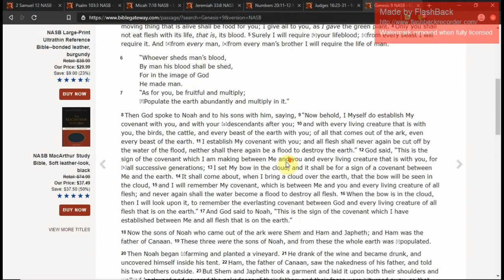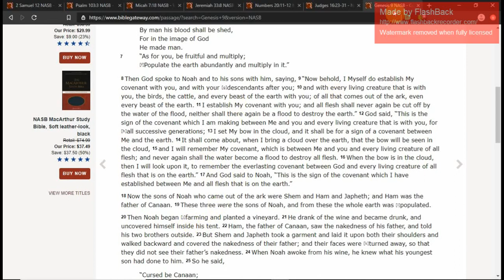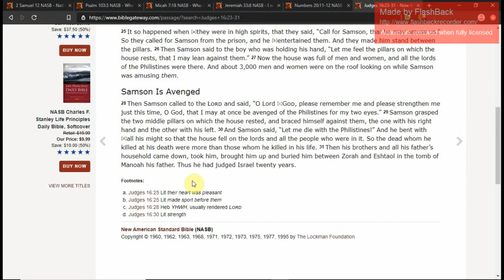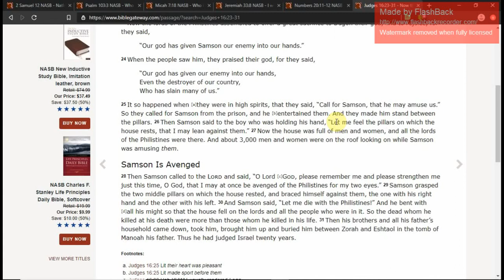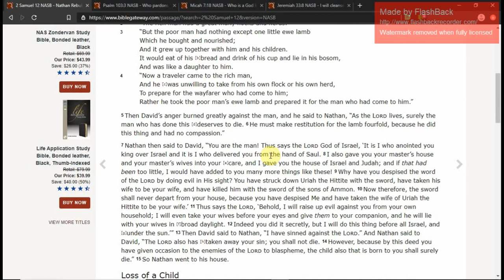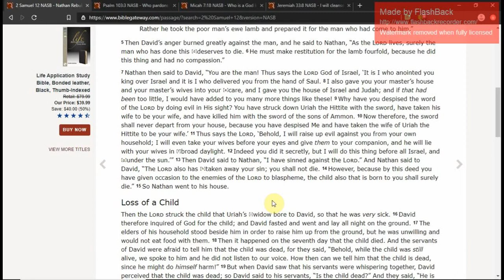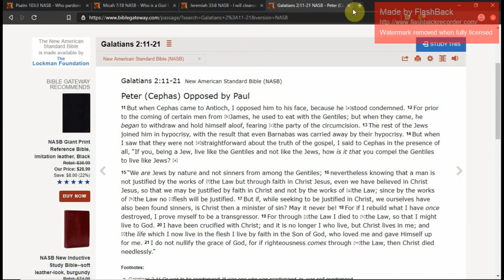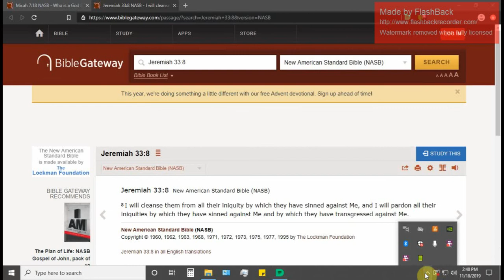God will NEVER leave you!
Talking about how God said he will NEVER leave you!